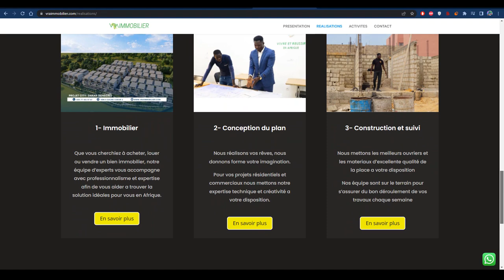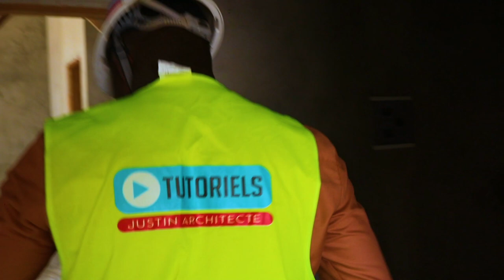DECOUVREZ CETTE STRATEGIE SECRETE POUR CONSTRUIRE SELON VOTRE RYTHME